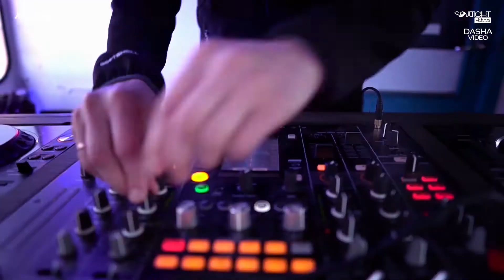Animated Groove, ArhiTeatr Lounge Bar - Boat Party 2021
Short video from our party on the Boat !
DJs:
Soultight
Andy Volt
Dip (Sergey Placid)
Dr.Indefinite